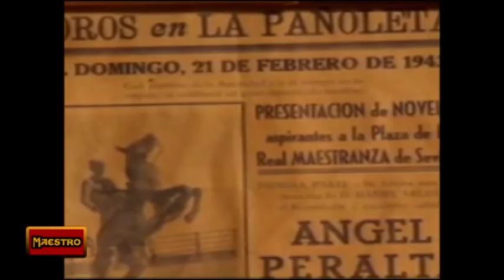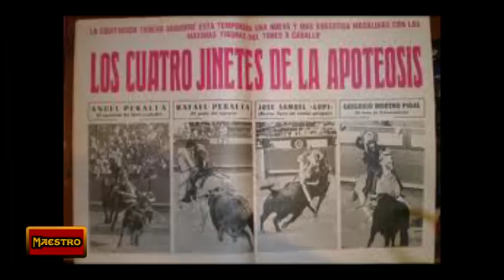Documental Rejoneador Ángel Peralta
Breve documental donde se hace un repaso por la vida y obra del rejoneador y artista Ángel Peralta.